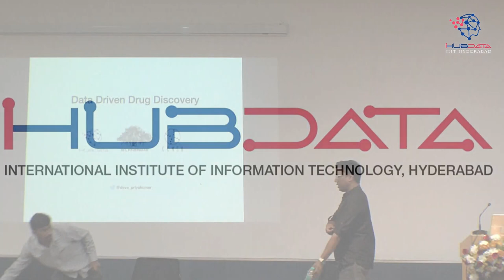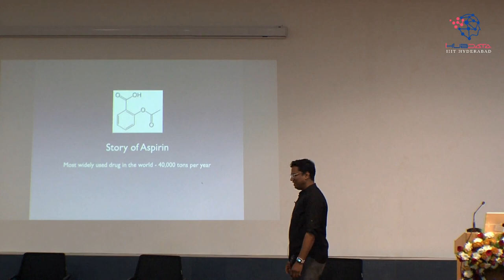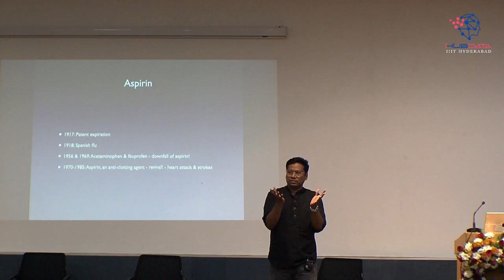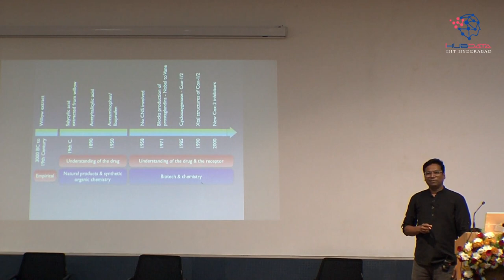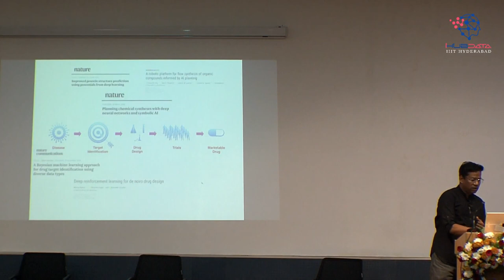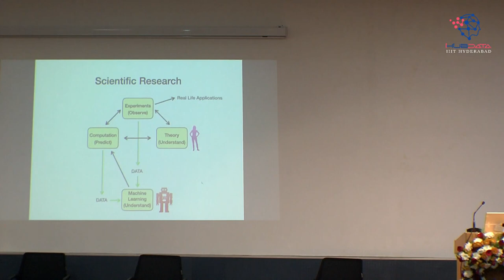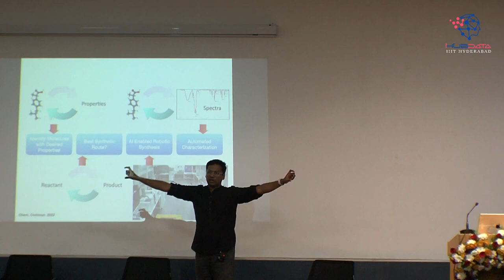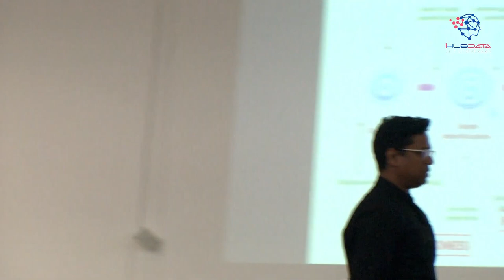Machine Learning for Drug Discovery